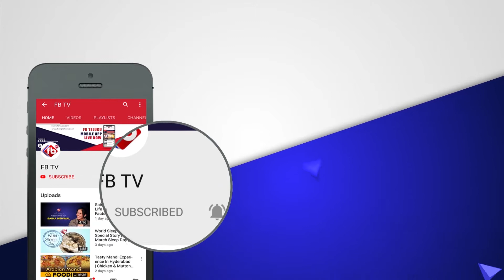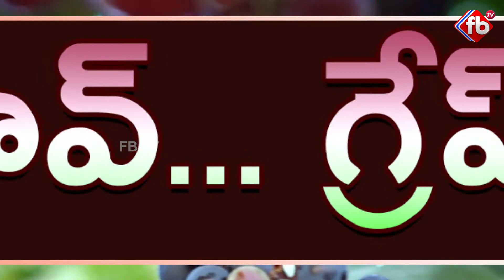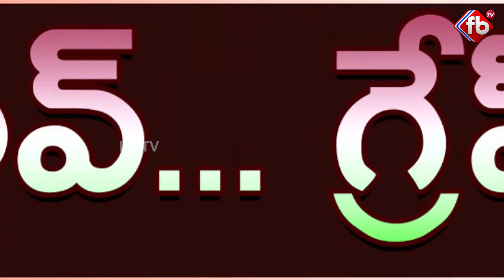Special Story On Grape Research Exhibition Center In Hyderabad |Public Opinion On Grapes Cultivation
Special Story On Grape Research Exhibition Center In Hyderabad |Public Opinion On Grapes Cultivation | FBTV | Asvi Media |